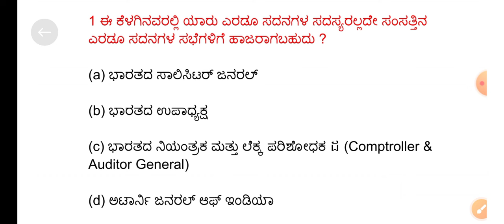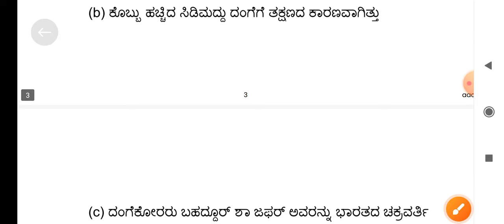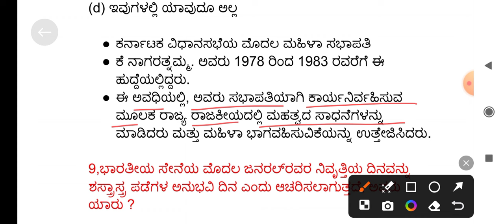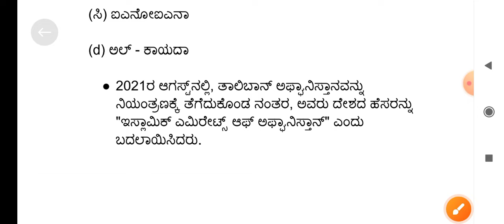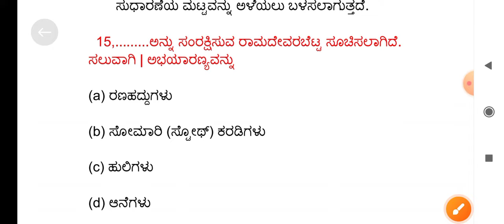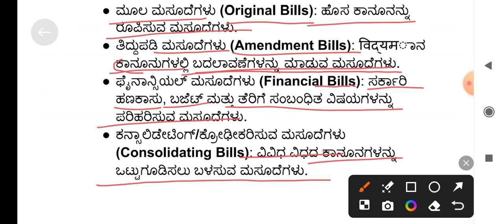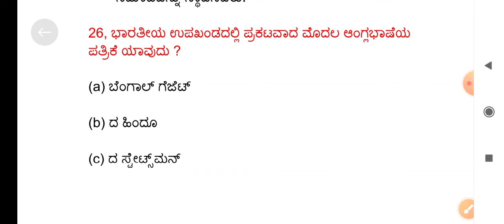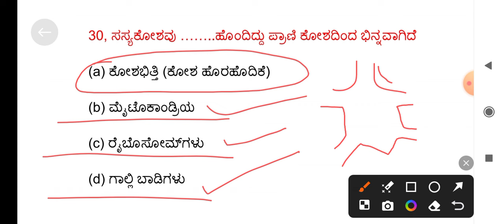GPSTR/ HSTR/ PDO/ PSI/GROUP C/VAO/PSI PC/ TOP 30 GK QUESTIONS WITH EXPLANATION